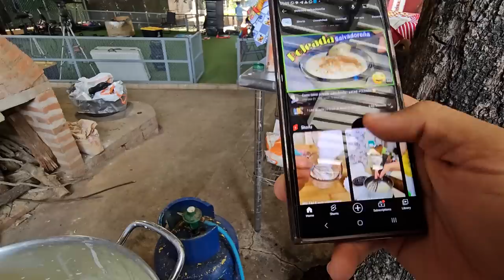Nayeli era mal portada en la escuela por eso no la ponían a participar en los actos cívicos